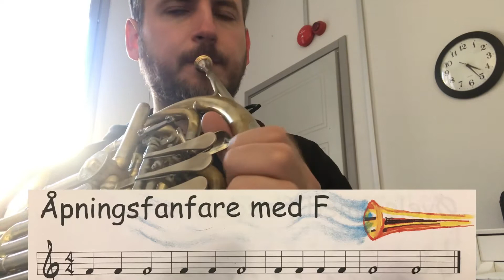Fanfar med F - valthorn